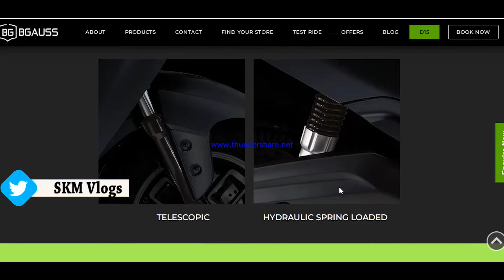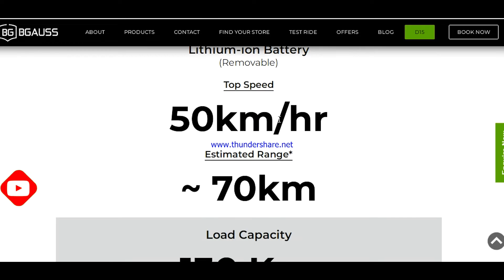120km Range!! 2 NEW BGAUSS A2 and B8 With Subsidy 2022 | BGAUSS A2 and B8 Hindi Review SKM Vlogs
120km Range!! 2 NEW BGAUSS A2 and B8 With Subsidy 2022 | BGAUSS A2 and B8 Hindi Review

BGAUSS A2 and B8 electric scooters' prices revealed

Electric Scooter in Low Price with Fantastic Features, 120 KM Mileage.
If you want to buy an electric scooter, then this news can be very beneficial for you. Today we are going to tell you about the same scooter in this article. In which you are going to get nice features at a low price. Let us know in the news below to know about Bgauss Electric Scooter.

BGAUSS A2 review 2022,
BGAUSS A2 Electric Scooters price 2022,
BGAUSS A2 features 2022,
BGAUSS A2 range 2022,
BGAUSS A2 hindi review 2022,
BGAUSS A2 Electric scooter 2022,
BGAUSS A2 Scooters hindi review 2022,
BGAUSS B8 review 2022,
BGAUSS B8 Electric Scooters price 2022,
BGAUSS B8 features 2022,
BGAUSS B8 range 2022,
BGAUSS B8 hindi review 2022,
BGAUSS B8 Electric scooter 2022,
BGAUSS B8 Scooters hindi review 2022,

Related Tags -
5 best electric scooter under 70k,

SKM Entertainment
Sonu Kumar Maurya Vlogs